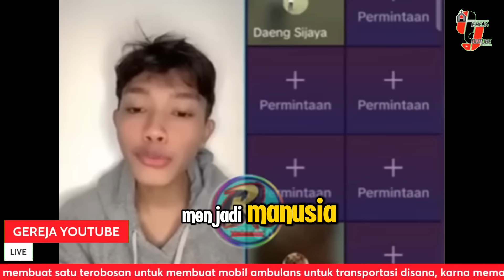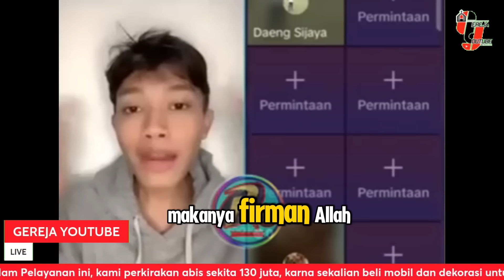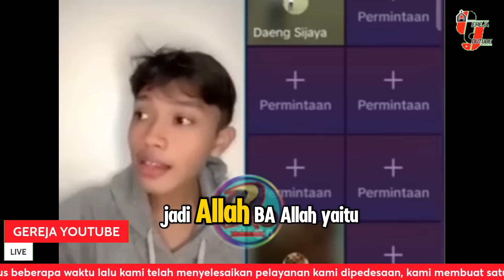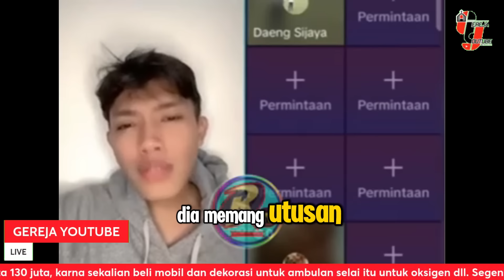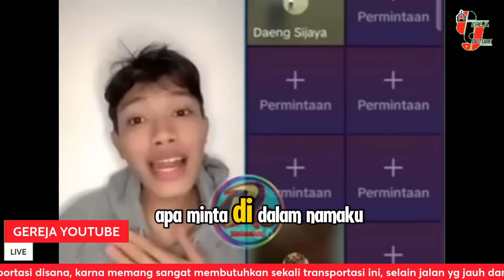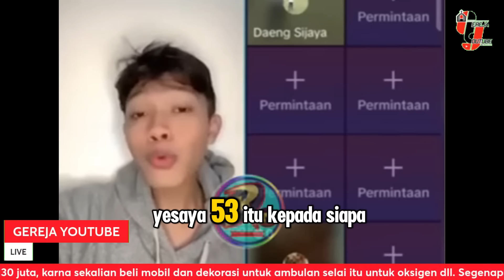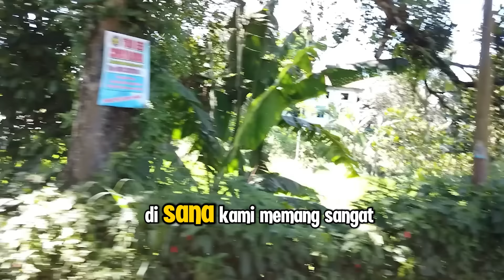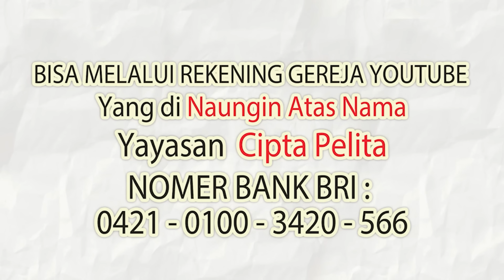GEGER! 😱 PERTOBATAN MASSAL TERJADI AKIBAT DENGAR OCEHAN ELIA MYRON